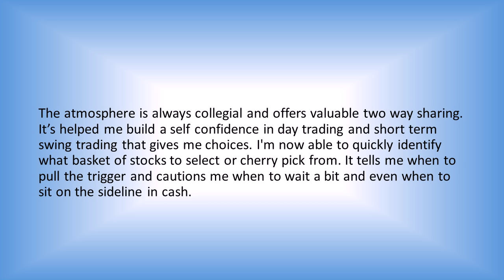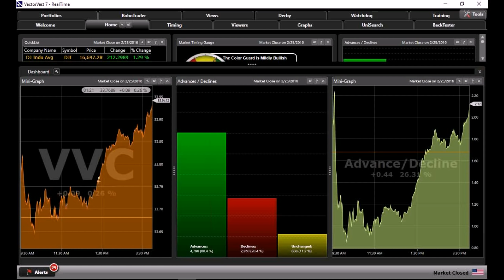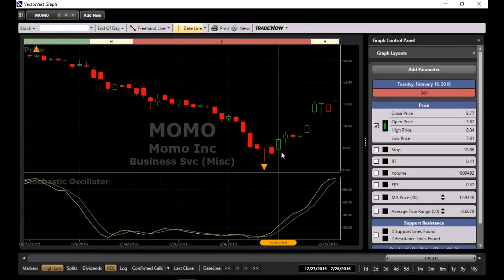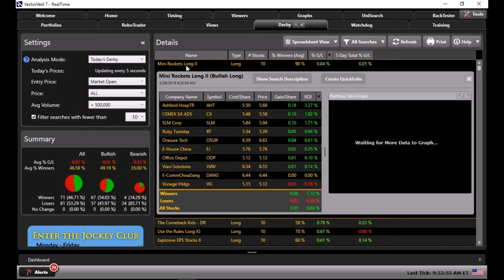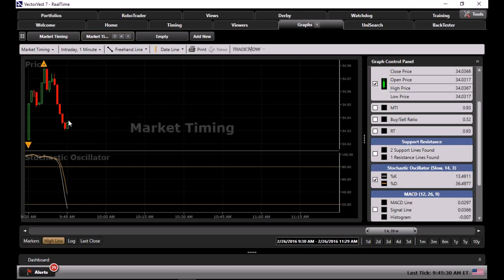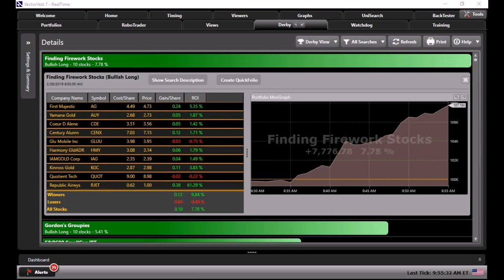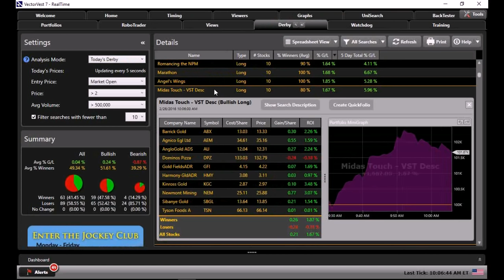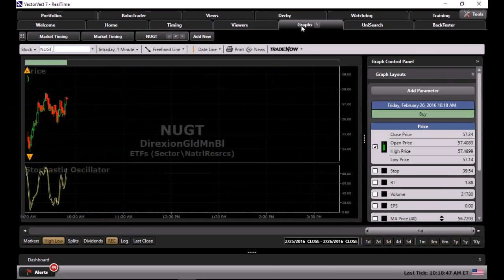VectorVest SOTW - Another Day at the Track | VectorVest Stock Market Derby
The Jockey Club has been a smash hit with our Derby subscribers. They tell us every day how much more confident they are trading the markets and how, by following the routine, they are seeing gains like never before. Tonight, we wanted to share yet another wonderful Jockey Club session. So join Jerry D’Ambrosio, Sr. Instructor, in this week’s "Special Presentation" titled, "Another Day at the Track."